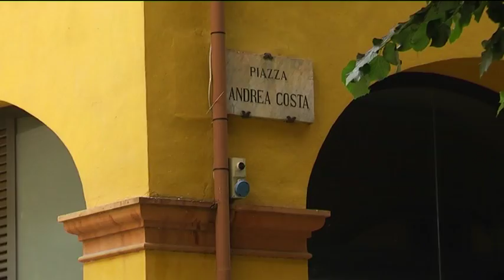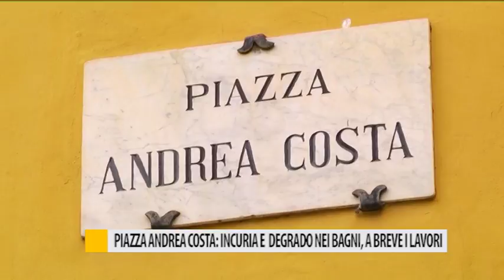Piazza Andrea Costa: incuria e degrado nei bagni, a breve i lavori